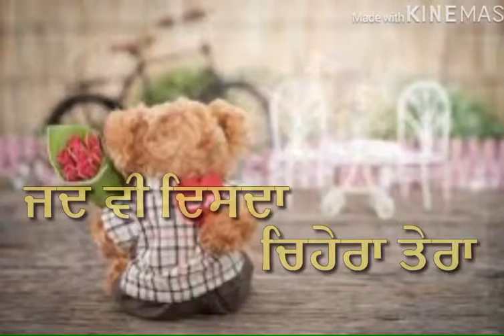Teri yaad whatsapp Status/Goldy desicrew parmesh verma by N.R Creation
ਜੇ ਚੰਗੀ ਲੱਗੀ ਤਾਂ

Alll about video whats status any

punjabi lyrics sad,

Romantic,Love status